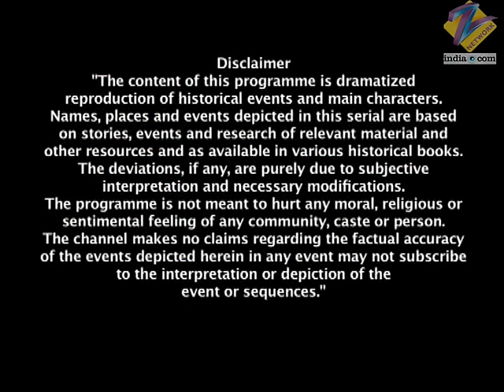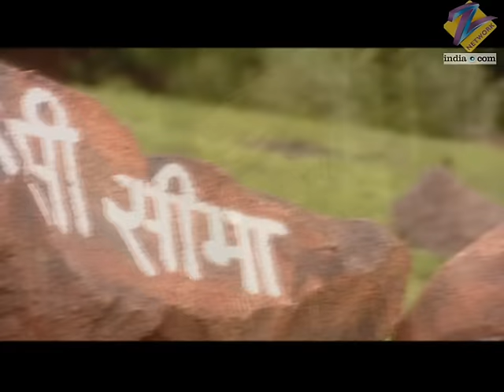Jansi की रानी ने मार गिराया फिरंगियों का झण्डा | Jhansi Ki Rani | Full Ep - 221 | Zee TV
Karma forces some of the revolutionaries to attack Laxmibai. But Tatya Guru and Acharya fight against them, and Laxmibai leaves. On the way, Laxmibai takes the disguise of Raja. Karma tries to follow Laxmibai, but gets fooled. Gangadhar regains consciousness when they are on the way. Upon reaching the Jhansi border, Laxmibai notices British soldiers posted all over. Just then, a British battalion which is on its way to the palace passes by. Laxmibai thinks of a plan. At the palace, Sakhubai, Jankibai and Lacho get ready to leave the palace. Martin is about to hoist the English flag on Jhansi fort, when the battalion arrives. An officer from the battalion asks him to stop. And the officer turns out to none other than Gangadhar Rao himself. Everyone is happy to see him. Gangadhar hoists the flag of Jhansi.